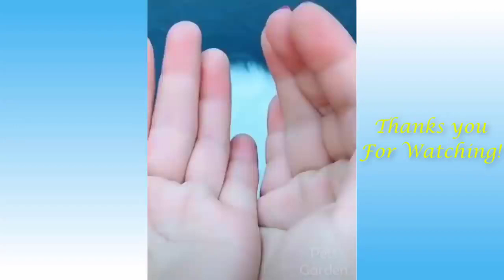Funny And Cute Cat'S Life - Funny cat video - pets videos